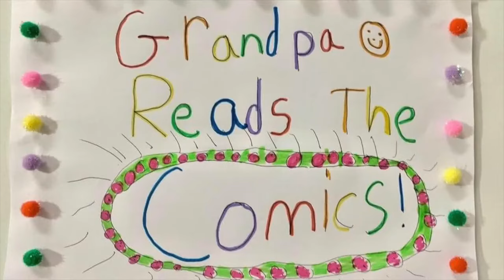Where did Grandpa and Grandma grow up?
Don't compare your life with others. There's no comparison between the sun and the moon. They shine when it's their time.